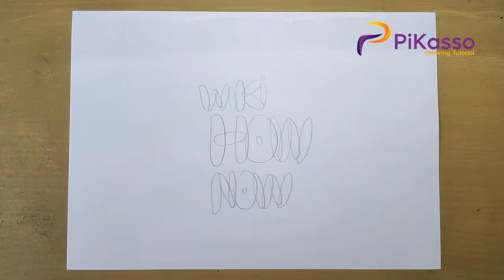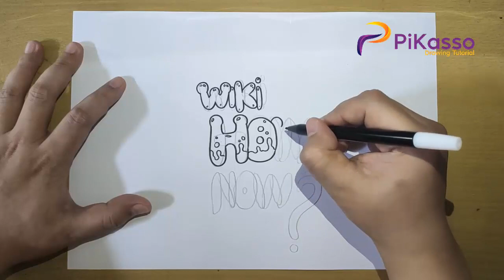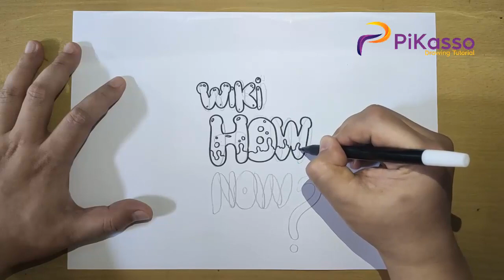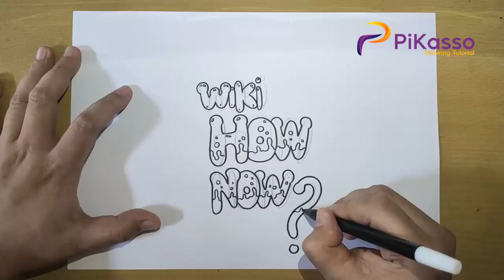How to Draw a Bubble Letters Easy step by step